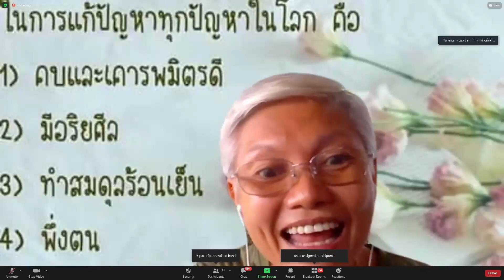641014.7 ส่งการบ้าน พริมรัศมิ์